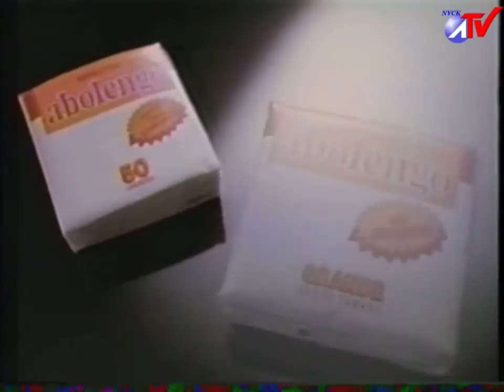comerciales Jabon Camay pop soda claudia conserva servilletas abolengo lago subcionado 1991